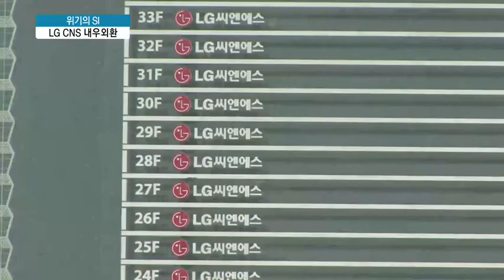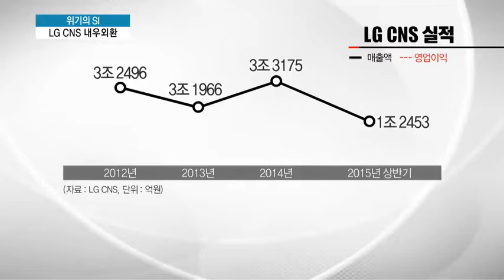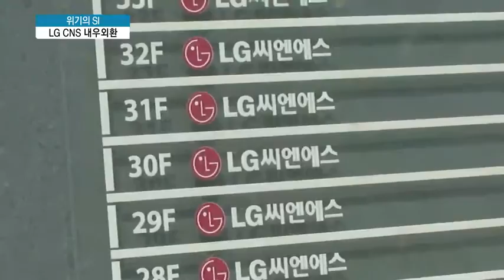위기의 대형SI…LG CNS, 실적악화에 구조조정설까지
03/09 MTN 투데이

정보통신 인프라를 구축하는 시스템 통합, SI 업계가 내우외환에 시달리고 있습니다. 대기업SI의 경우 공공사업 수주 제한으로 일감이 줄어든데다 기업들이 IT 비용 절감에 나서면서 경영 환경이 악화되는 추센데요, 특히 국내 2위 SI업체인 LG CNS를 둘러싸고 대규모 구조조정설이 끊이지 않고 있습니다. 조정현 기잡니다.